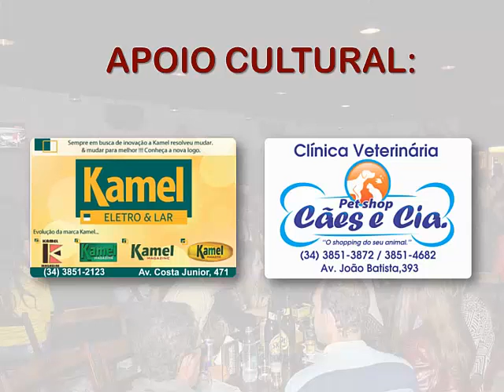NÔMADE CERVEJARIA - AGENDA DE SHOW NOVEMBRO / 2014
Vale a pena conferir. Excelentes shows!